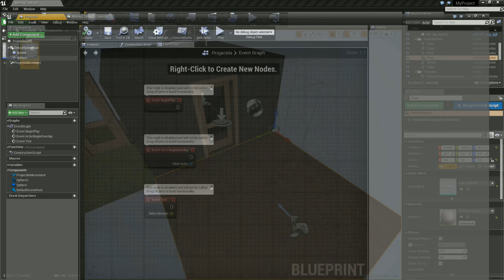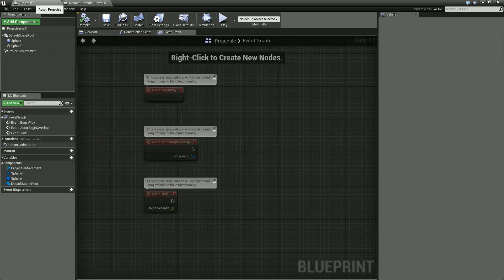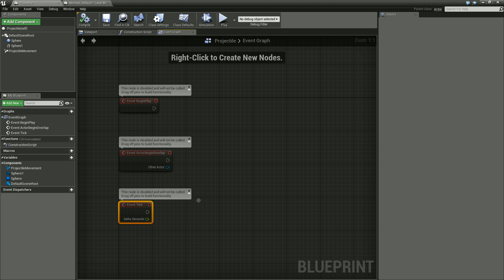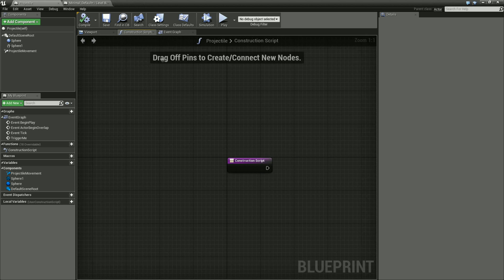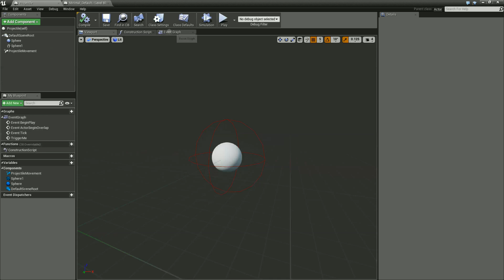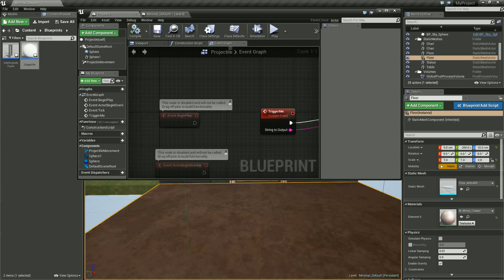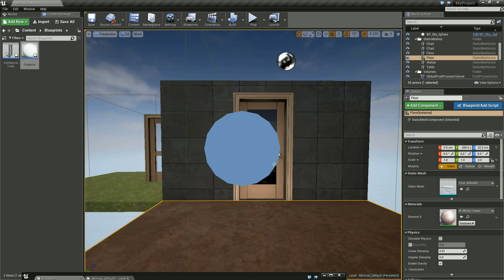Unreal Engine 4 Tutorial #19 - Custom Events und Kommunikation zwischen Blueprints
In diesem Tutorial gehen wir die Kommunikation zwischen verschiedenen Blueprints über das Triggern von eigenen Events an.